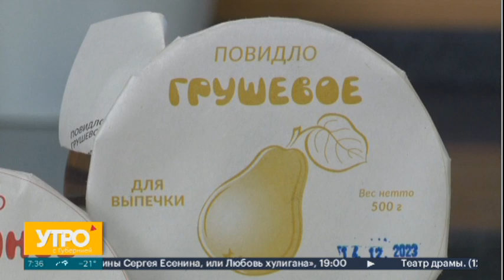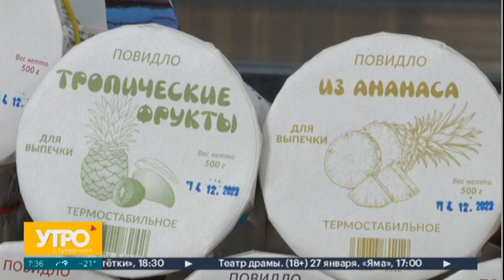Завтрак. Конвертики с начинкой. Утро с Губернией. 23/01/2024. GuberniaTV